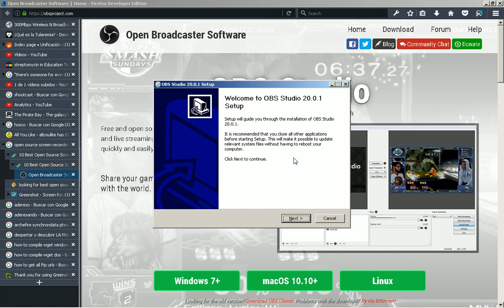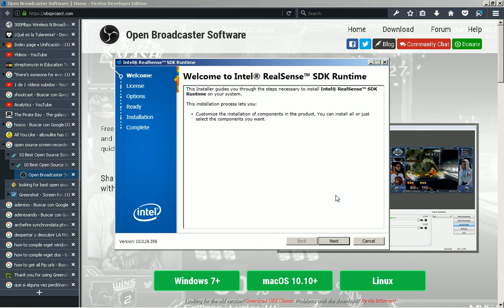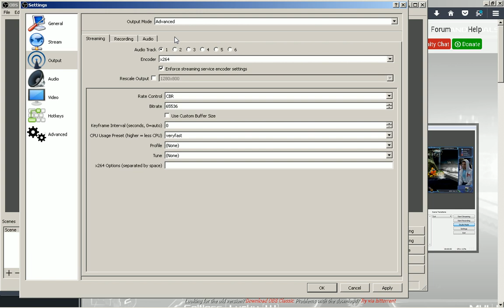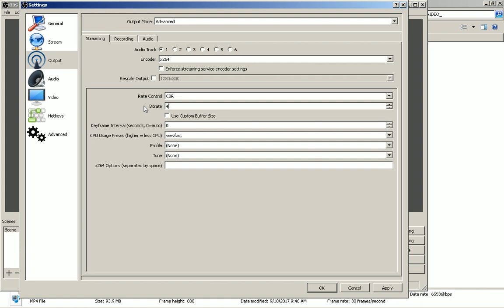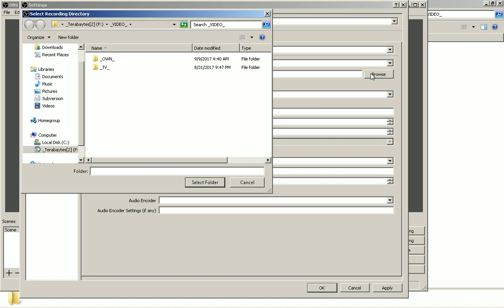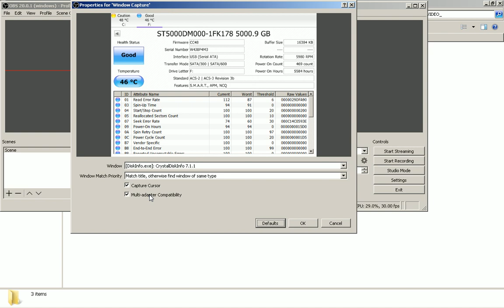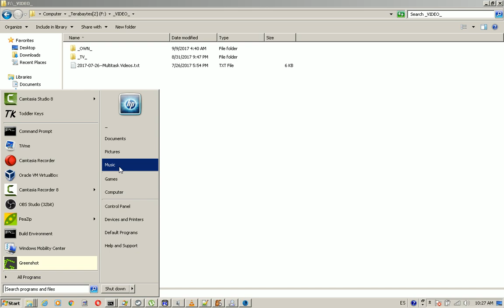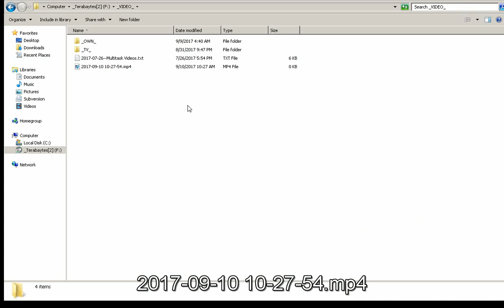2017-09-09 -- Video/Audio Recording in 32/64-bit Win7 with OBS Studio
Open Source, for Windows 7+ 32 and 64-bit.

The procedure goes like this:
- Download and Install  OBS Studio.

For each video to record:
- Configure it to match full screen resolution.
- Add a new window input for video, selecting an existing window every time.
- Record what you want.
- Stop recording.
- Ensure to rename and move the video file to a safe place.
- Close OBS Studio.
- Repeat for each video.